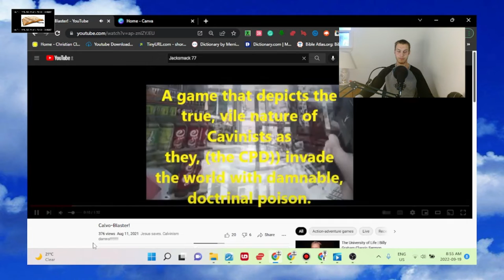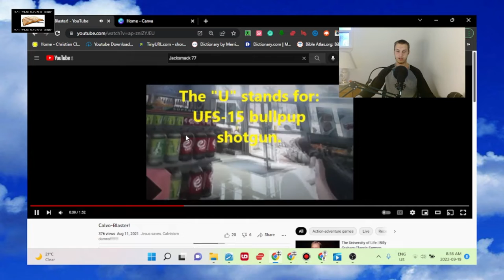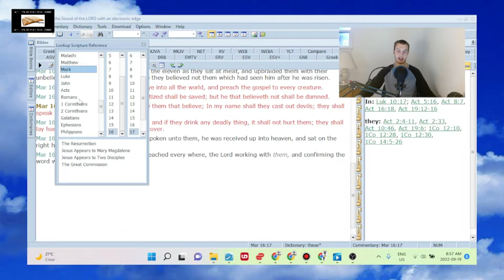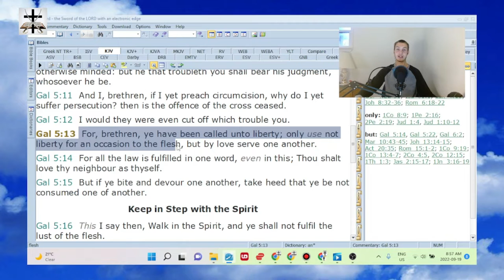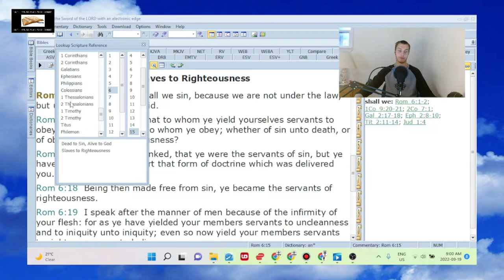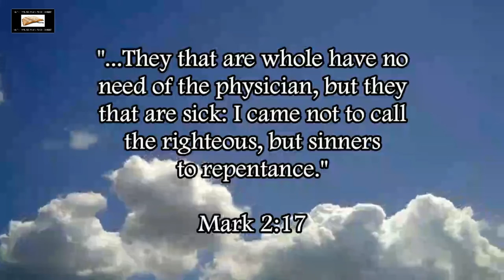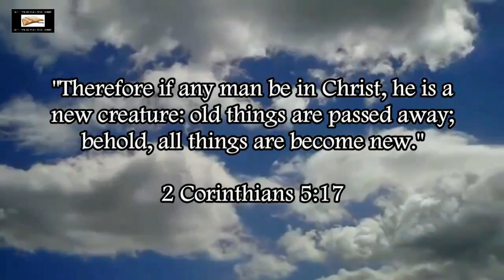Jacksmack666 & The End Results Of Antinomian Heresy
Jacksmack77 (Jacksmack666) continues to show the unfruitful wicked end results of antinomian heresy. The antinomian heresy of Jacksmack666 is demolished in Galatians 5:13, Romans 6:1-2, Romans 6:15, Jude 1:4, and 1 Peter 2:16.